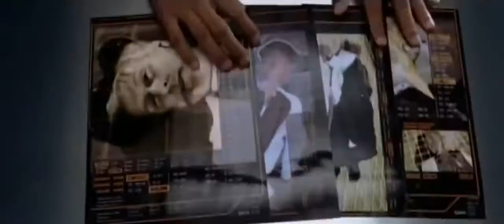Robot 2 Official Trailer Rajinikanth Akshay Kumar Amy Jackson Video Dailymotion youtube orig